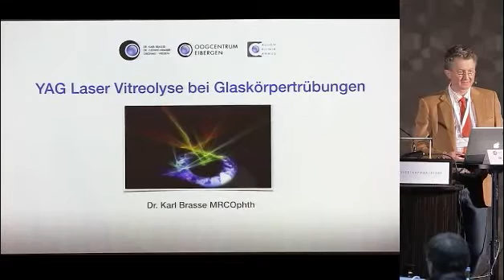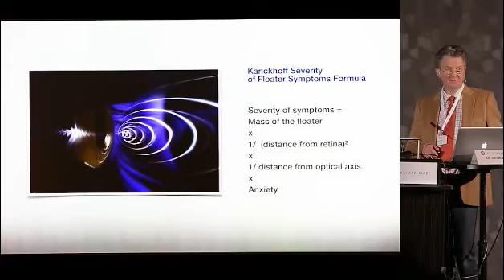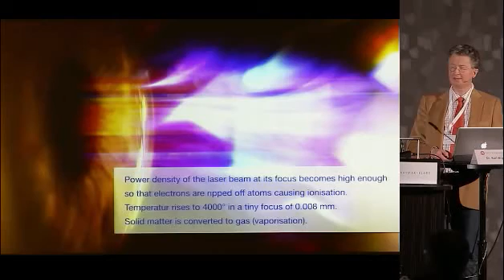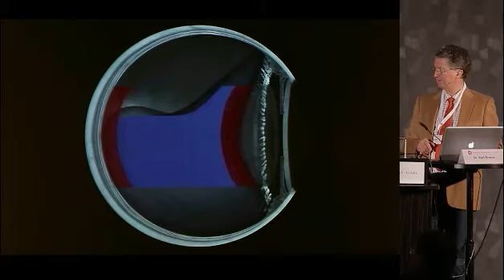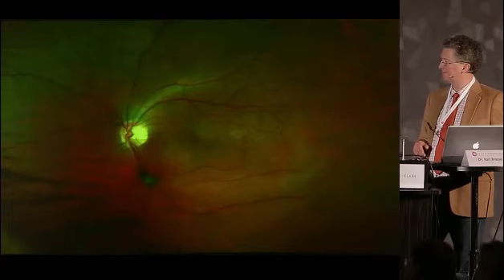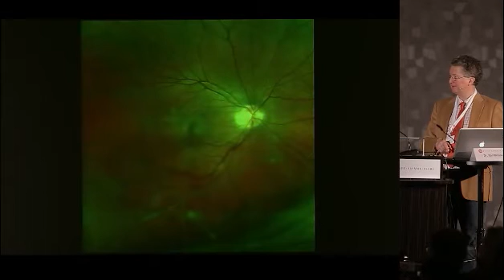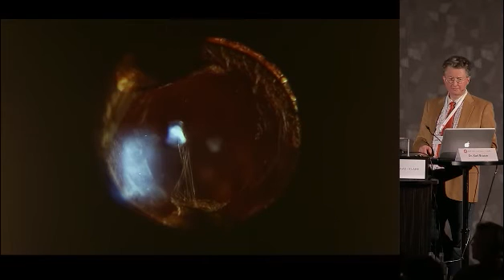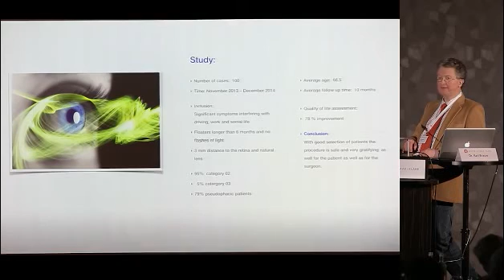Innovationssymposium Düsseldorf 2015